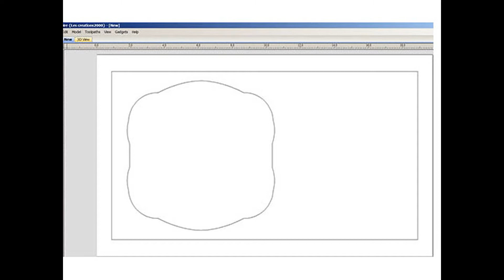Découpe de verre 5mm